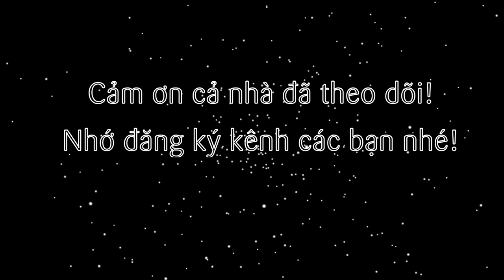Cách làm bánh tét chiên giòn bằng nồi chiên không dầu (cylindrical glutinous rice cake air fryer)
Chỉ còn vài ngày nữa là tết đến rồi, chắc chắn tết sẽ không nào thiếu 2 món là bánh tét, bánh chưng phải không cả nhà. Ngoài ăn nóng ra, nhiều bạn còn thích chiên bánh cho giòn ngon dễ ăn. Và với cách làm bánh tét chiên bằng nồi chiên không dầu. Bánh vừa giòn ngon mà còn không ngấy vì dầu mỡ. Thật quá tốt cho sức khỏe luôn nè!

@ Các bước thực hiện:
Bước 1: Lột bỏ vỏ bánh tét rồi cắt thành khúc vừa ăn.
Bước 2: Cho vào lò chiên không dầu
– Set nhiệt lần 1 ở 160 độ trong 10 phút.
– Tiếp Set lần 2 ở 180 độ trong 5 phút cho giòn mặt.
– Set lần 3 ở 180 độ trong 5 phút cho giòn mặt còn lại là xong.